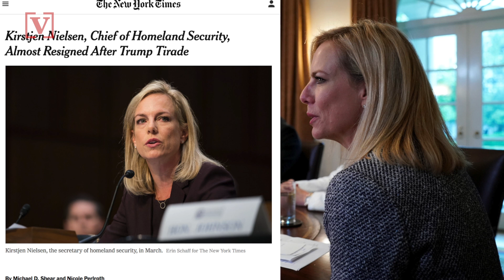Homeland Security Secretary: Working For Trump 'An Impossible Task': Report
Working for President Trump is “almost an impossible task.” That’s reportedly what Homeland Security Secretary Kirstjen Nielsen said about her role in the Trump cabinet. Veuer's Nick Cardona has that story.